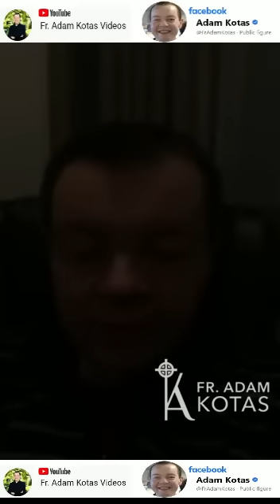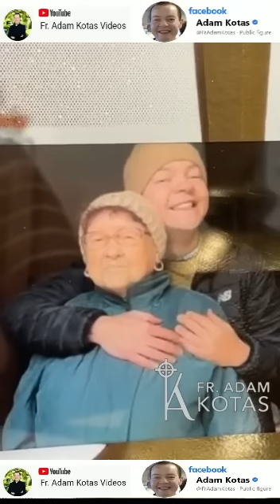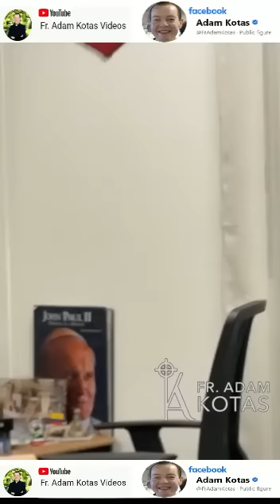Padre Adam Kotas🔔 y su especial devoción por san benitoccc